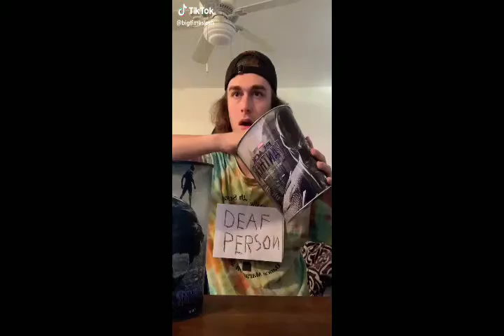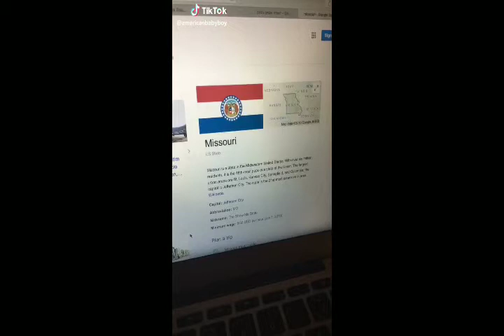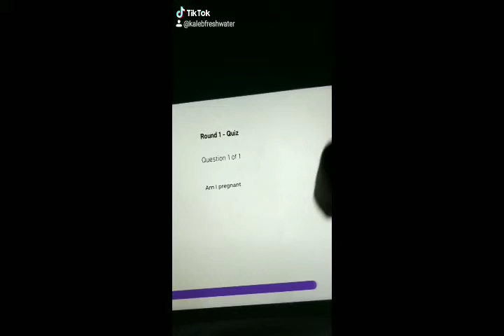Tik toks that make me feel pregnant